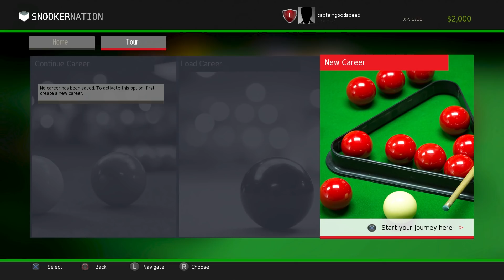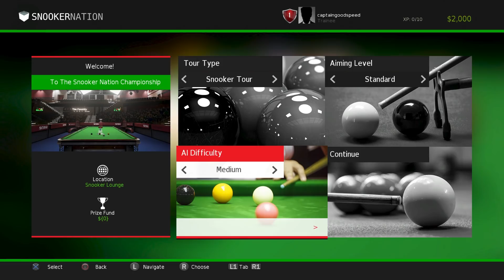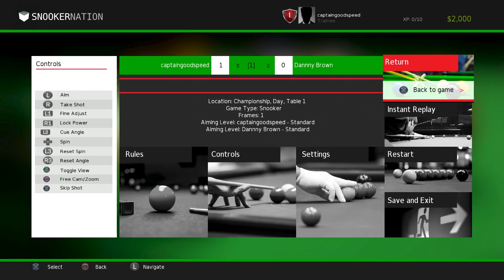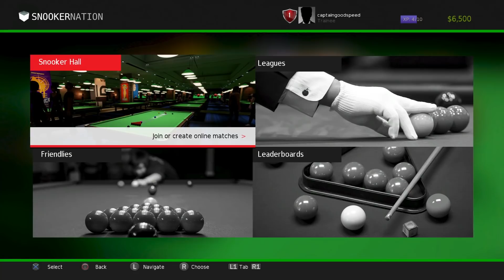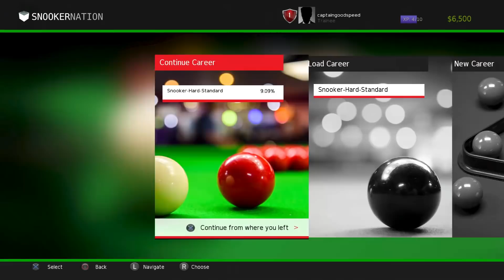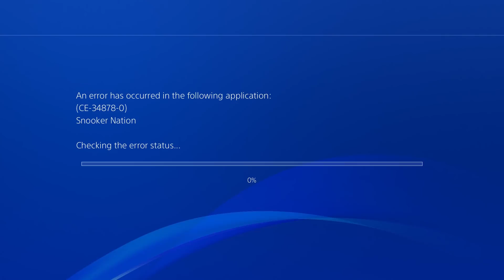BRAND NEW SNOOKER GAME | Snooker Nation Championship 2019 (PS4) | First Look & Review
A BRAND NEW SNOOKER GAME – Snooker Nation Championship 2019 is out tomorrow on Playstation 4! Snooker Nation Championship 2019 is developed by Cherry Pop games which includes some of the developers of the old World Snooker Championship games. The game can be seen as the spiritual successor to WSC Real 11 as it’s developed by essentially the same people! It's time to get back on the horse and see how it compares to the old World Snooker Championship and WSC Real games as well as the new Snooker 19 game. This video is my first look, first impressions and a mini review of Snooker Nation Championship 2019.